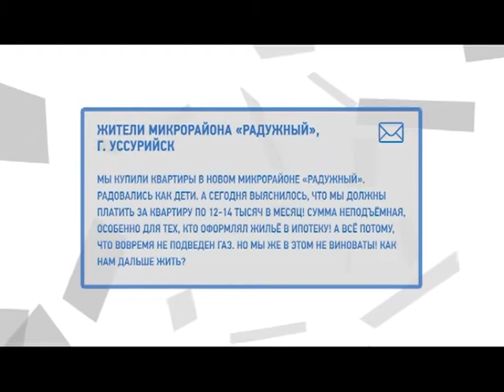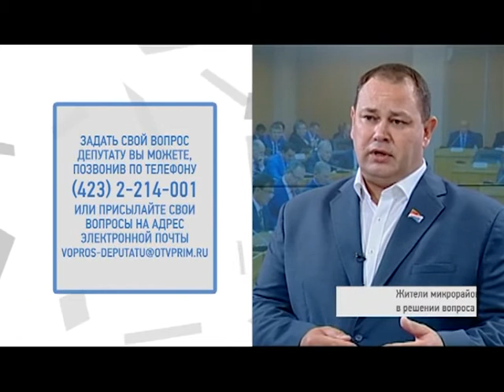Мобильная приемная депутата. Выпуск 5